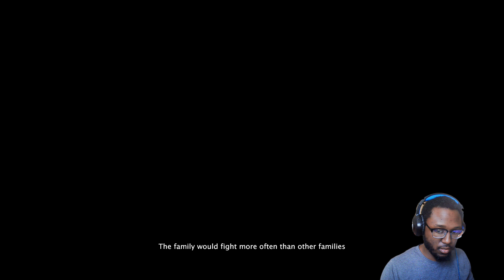Preparing for a Big Thanksgiving Feast with the Family! Come Over! The Food is to DIE For!